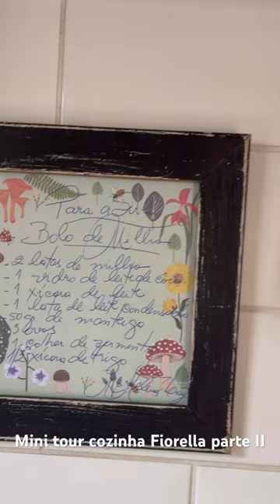Mini tour cozinha Fiorella parte II